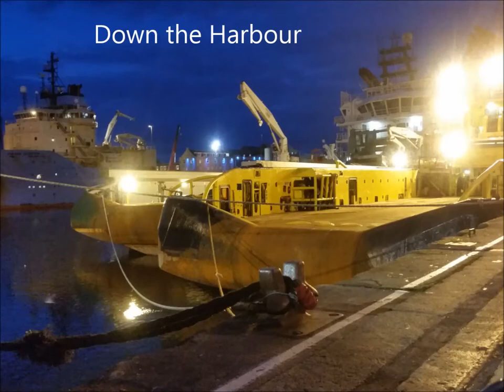A wee tour round Aberdeen Boddam Cruden Bay Ellon Peterhead Stonehaven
The Aberdeen area has seen human settlement for at least 8,000 years. The city began as two separate burghs: Old Aberdeen at the mouth of the river Don; and New Aberdeen, a fishing and trading settlement, where the Denburn waterway entered the river Dee estuary. The earliest charter was granted by William the Lion in 1179 and confirmed the corporate rights granted by David I.

Boddam is a coastal village in Aberdeenshire, Scotland. It is 29 miles (47 km) north of Aberdeen and 3 miles (4.8 km) south of Peterhead. The settlement of Stirling Village lies immediately to the west. Sea cliffs rise to 200 feet (61 m), south of the village: a coastal path leads along these to the Bullers of Buchan.

Cruden Bay is a small village in Scotland, on the north coast of the Bay of Cruden in Aberdeenshire, 26 miles north of Aberdeen. Just west of Slains Castle, Cruden Bay is said to have been the site of a battle in which the Scots under King Malcolm II defeated the Danes in 1012.

Ellon is a town in Aberdeenshire, Scotland, approximately 16 miles north of Aberdeen, lying on the River Ythan, which has one of the few undeveloped river estuaries on the eastern coast of Scotland.

Peterhead was founded by fishermen and was developed as a planned settlement. In 1593 the construction of Peterhead's first harbour. Peterhead was a Jacobite-supporting town in the Jacobite risings of 1715 and 1745. In particular, it was one of the Episcopalian north-eastern ports where reinforcements, plus money and equipment, were periodically landed from France
The South Harbour was deepened between 1906 and 1908. The Harbour of Refuge (Admiralty Backwaters) was begun in 1886 by Sir John Coode. It was built by convict labour used from the Victorian prison "Salt house Head".

Stonehaven a small fishing village 15 miles (24 km) south of Aberdeen in a sheltered position on Stonehaven Bay Dunnottar Castle, perched atop a rocky outcrop, was home to the Keith family, and during the Scottish Wars of Independence, the Scottish Crown Jewels were hidden there. In 1296, King Edward I of England took the castle only for William Wallace to reclaim it in 1297, burning down the church in the process with the entire English garrison still in it. In 1650, Oliver Cromwell sacked the castle to find the Crown Jewels following an eight-month siege (having previously destroyed the English Crown Jewels). However, just before the castle fell, the Crown Jewels were smuggled out by some ladies who took them by boat to a small church just down the coast in the village of Kinneff, where they remained undetected for eleven years.